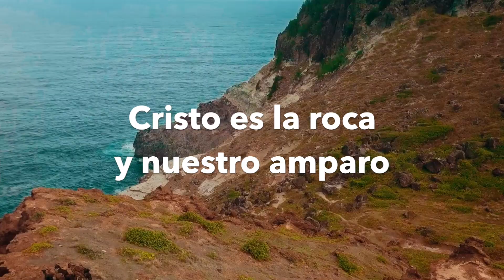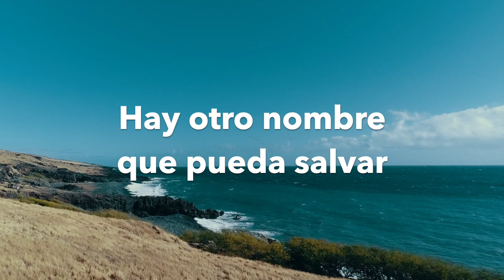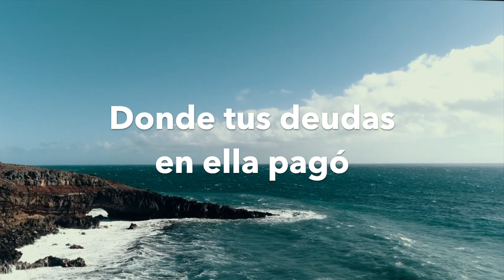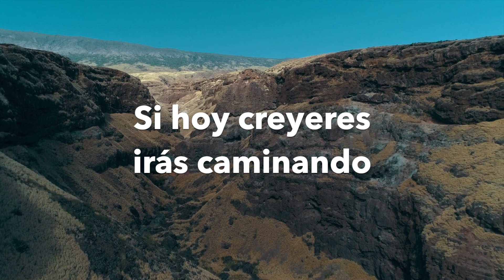#43 | Cristo es la roca (Ven a Jesús que Él es la luz) - Dúo Líbano 🇬🇹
1
Cristo es la roca y nuestro amparo,
Es nuestra ayuda y protección
Nunca en conflictos nos ha dejado
Dándonos su ayuda y consolación.

Coro
Mira a Jesús que Él es la luz
Cree en Jesús quien puede salvar,
Mira a Jesús llevando la cruz
Donde tus deuda en ella pagó.

2
Ni en el cielo, ni en la tierra
Hay otro nombre que pueda salvar
Solo en Cristo, hijo de Maria
De muerte eterna te puede escapar.

3
Mira que tu vida se va pasando
Tal como el tamo en la región,
Si hoy creyeres irás caminando
Sin vacilar a esa mansión.

Intérpretes: Duo Libano

Productor: José Fidel Amaya Vega